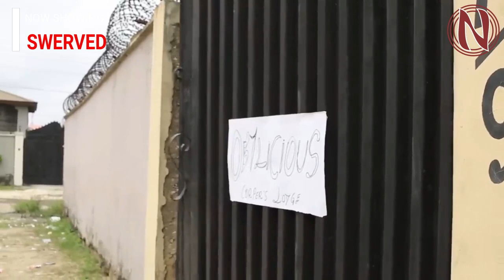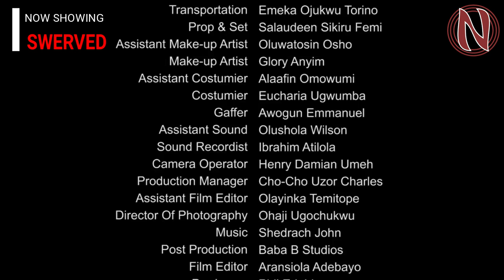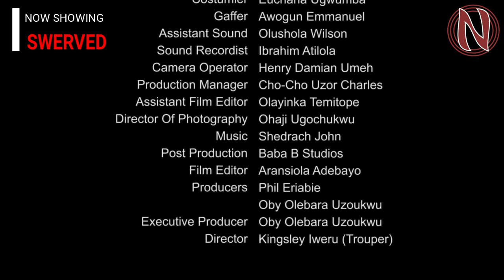SWERVED - Iyabo Ojo, Ejiro Okurame, Sam Sunny, Kingsley Ariole | New Nigerian Movie 2023